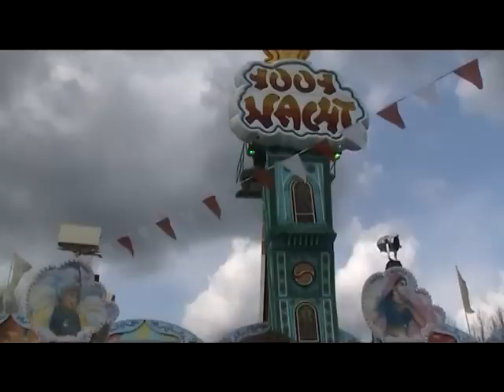Dortmunder Osterkirmes 2010 Rundgang1